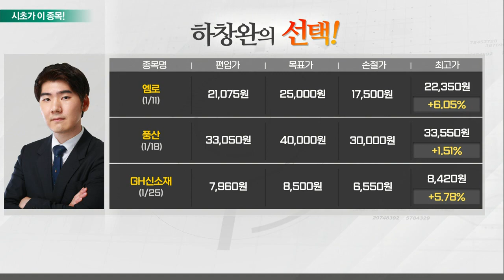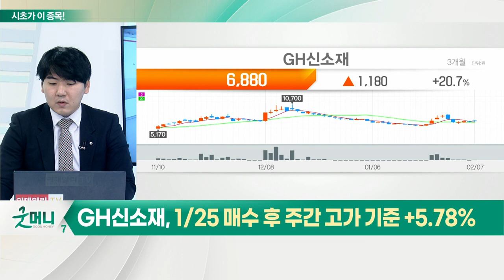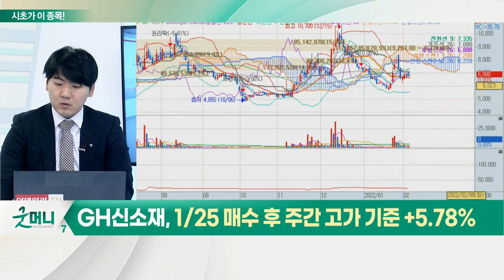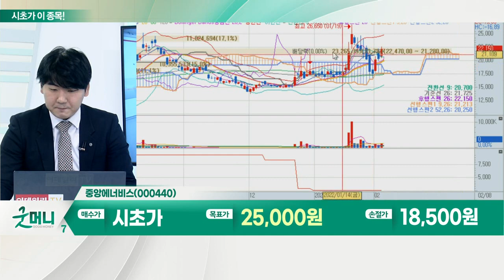중앙에너비스(000440)... 유가 관련주_시초가에 이 종목 (20220208)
유가 관련주
- 국제 유가 7년 만에 배럴 당 90달러 돌파
- 우크라이나 둘러싼 러시아·서방 국가 갈등 지속
- 주요 원자재 시장 수급 불안 확대
- 유가·천연가스·곡물 등 주요 원자재 관련주 관심
- 주요 투자 은행 "전반적인 원자재 강세 흐름 하반기 지속 전망"
- 공급 부족 이벤트 지속·수요 회복 기대
- 랜섬웨어 공격에 따른 정유 시설 타격 (유럽 지역)
- OPEC+ 증산 계획 유지로 공급 제한 지속

- 휘발유·경유·LPG 등 에너지 유통 업체
- 종속사 태양광 전기발전 '에너비스솔라' 보유
- 국제유가 100 달러 돌파 가능성